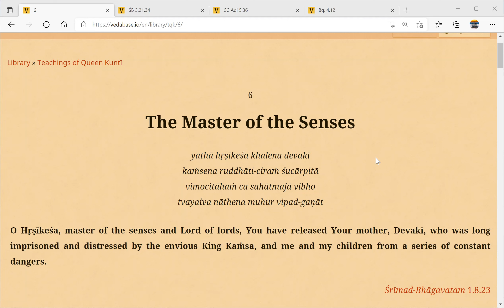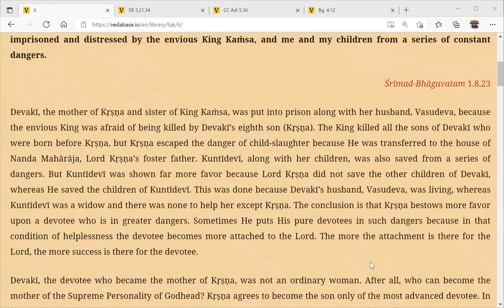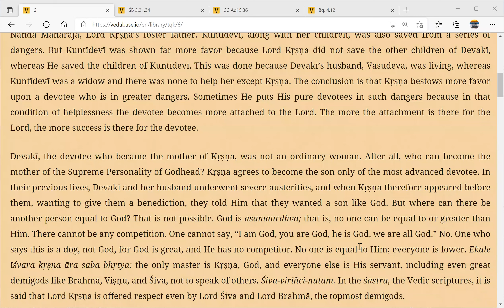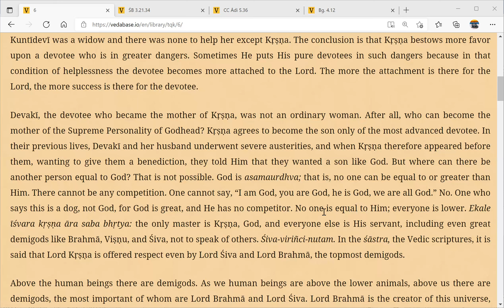Teachings of Queen Kunti SB1.8.23 || 10 Mar 22